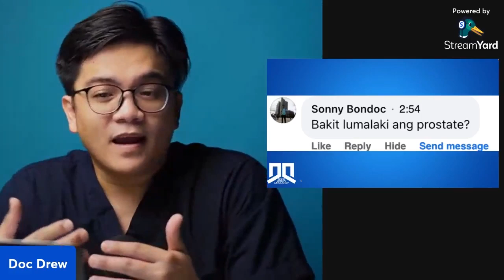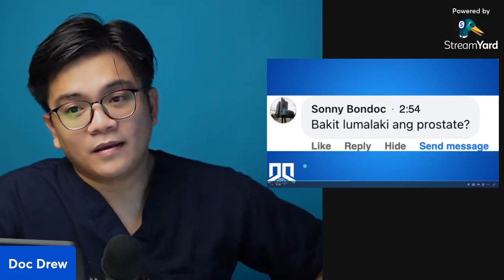Bakit lumalaki ang prostate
Doc Drew is a board-certified Urologist with a specialized focus on the endoscopic management of stone and prostate disorders. His expertise encompasses a broad spectrum of urological health, with a particular emphasis on promoting men's health and wellness.

Doc Drew is deeply committed to advancing public understanding of urological health. He actively engages with a wider audience through various social media channels, where he dedicates his efforts to combating medical misinformation. His online presence is marked by a strong advocacy for evidence-based urological practices and a dedication to educating the public on key urological issues.

Stone Surgery: PCNL | RIRS | Ureteroscopy / Extracorporeal Shockwave Lithotripsy (ESWL)

Prostate Surgery - LASER prostatectomy: ThuLEP | HoLEP | ThuFLEP

Varicocelectomy | Vasectomy | Hernia repair | Erectile dysfunction (ED) | Circumcision | Sexually Transmitted Infections | Male infertility | Cancer surgery: prostate, bladder, kidneys